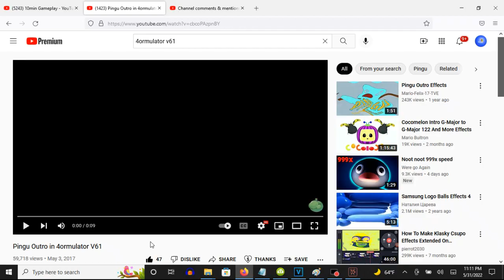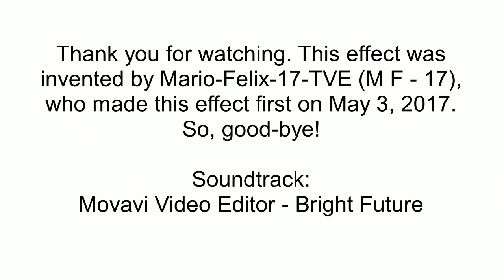How To Make 4ormulator V61 On Vegas Pro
(VideoFX)

1st: TV Simulator - Line Sync 0.7500

2nd: Gradient Map - 4ormulator V61.

0; R:     0, G:     0, B:    0, A:    0
1; R:   255, G:    70, B:  255, A:  255

(AudioFX)

1st: 4ormulator - 4ormulator V61

Step 4: Let's customize the two adjustments.

Q:   The adjustment on its default position must be scrolled up and down two times.

"RING" is applied.